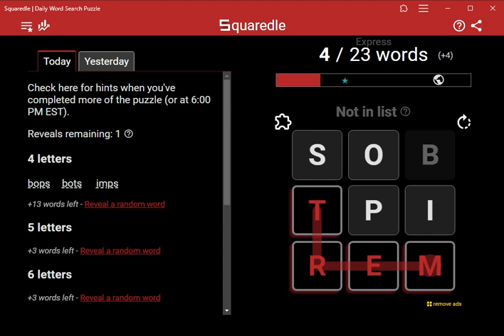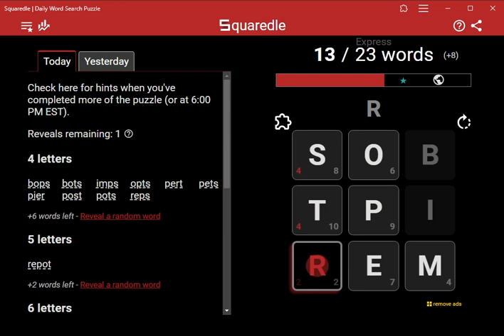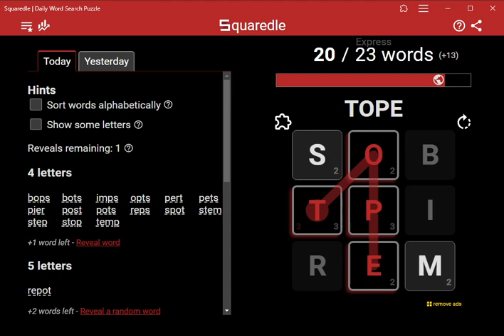AI Solves Today's Squaredle Express: 2/25/2024 (ASMR)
4 letters
bops
bots
imps
opts
pert
pets
pier
post
pots
reps
spot
stem
step
stop
temp
tops
5 letters
repot
tempo
temps
6 letters
poster
repost
repots
8 letters
imposter
Bonus words found
18 of 19 found
bier
bios
epos
impost
mips
repo
repos
rets
spier
stob
stope
stoper
strep
tempi
tempos
tope
toper
topi